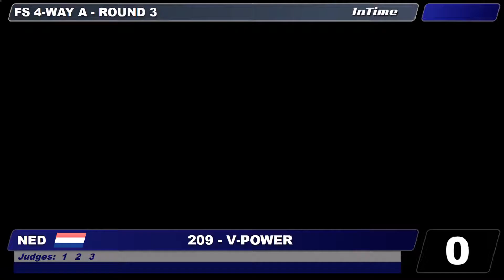Dutch Nationals 2018 - V-Power